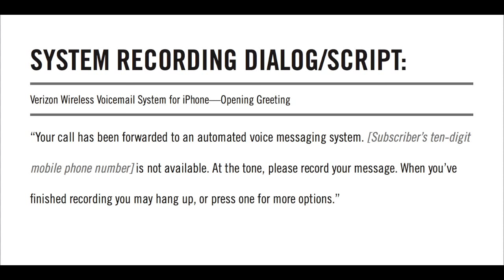Verizon Voicemail - Your call has been forwarded to an automated voice messaging system